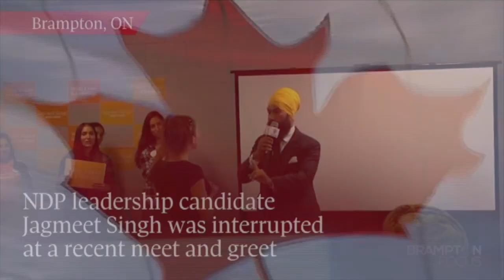Changing the World